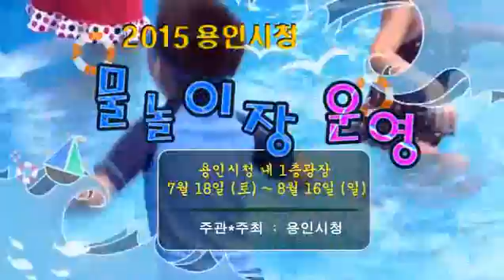용인시청 여름물놀이장 개장 안내 동영상 !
운영기간 : 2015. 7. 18(토) ~ 8. 16(일)
장    소  : 용인시청 1층 광장

많이들 놀러오세요 ~~ ^^*